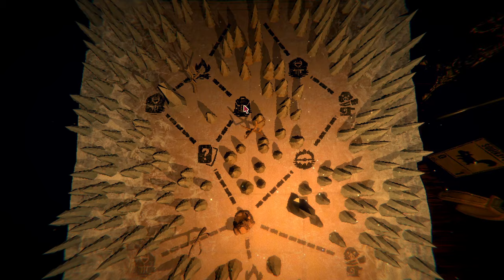Moby Dick - #30 - Abe Clancy Plays: Inscryption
Stream from February 24th 2024. Kaycee's Mod is the fleshed-out roguelite mode for Inscryption, featuring 12 levels of challenge, new and rebalanced cards, and even an alternate final boss!